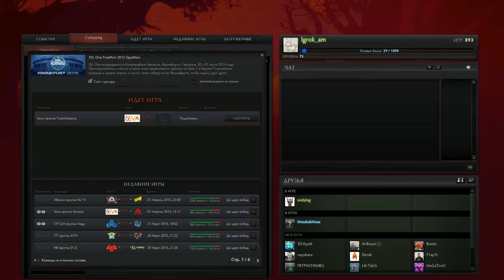Malayasia vs 5eva